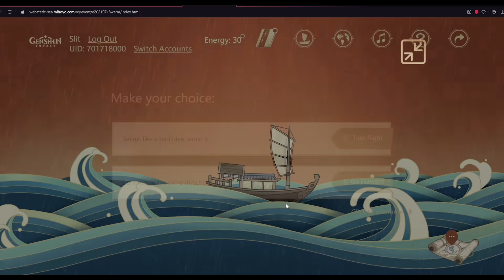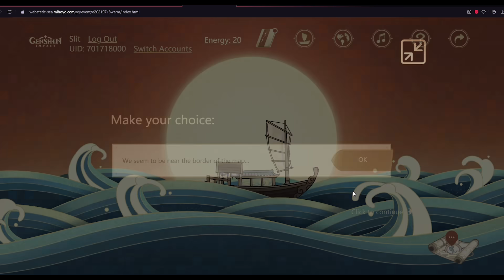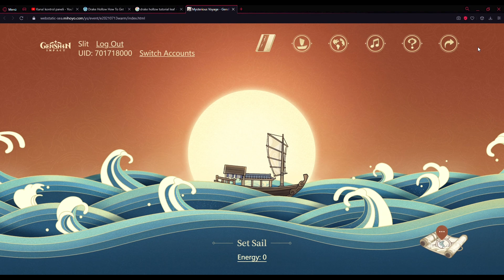Yeni Web Etkinliği! | Mysterious Voyage x 120 Primogem | Genshin Impact Türkçe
Selamlar! Bu videomuzda Genshin Impact'teki yeni eklenen web eventi, nasıl yapılır diye detaylıca baktık.

(Oyun içindeki "Special Event" kısmından da giriş yapabilirsiniz.)